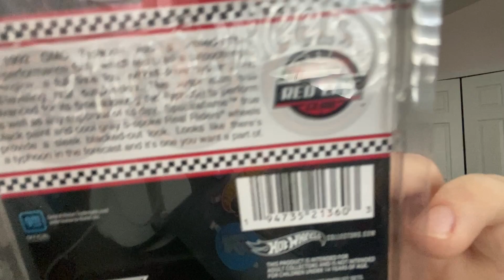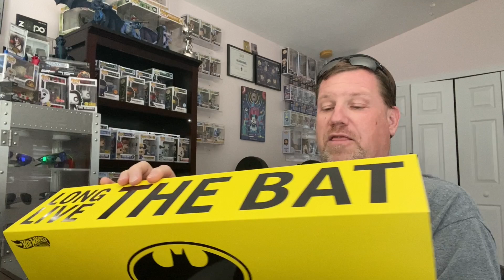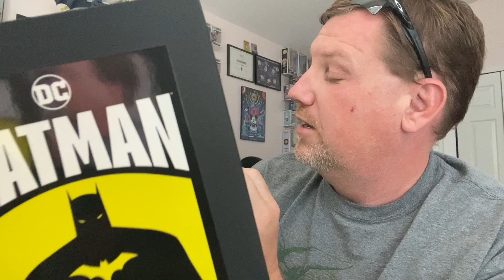2024 mail in exclusive 5/6 alpha romero target promo starts now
Mail call from home
Mattel mail call
Sdc unboxing